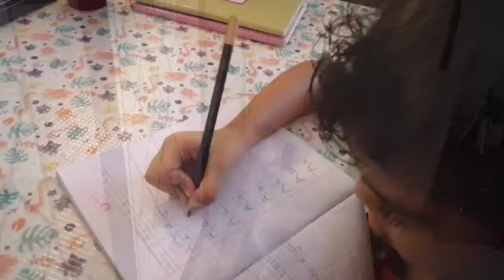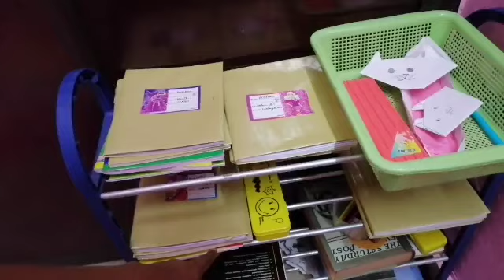kids voiceover with meമക്കളുടെയും എന്റെയും ഒരു ദിനം,An energetic day with kids,sunday vlog fun day